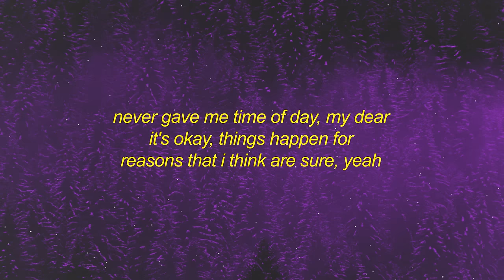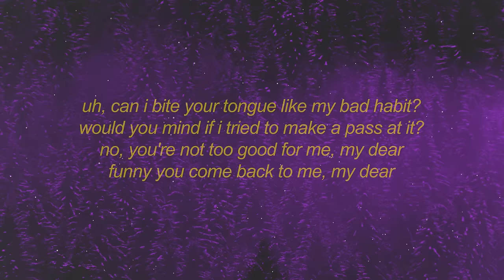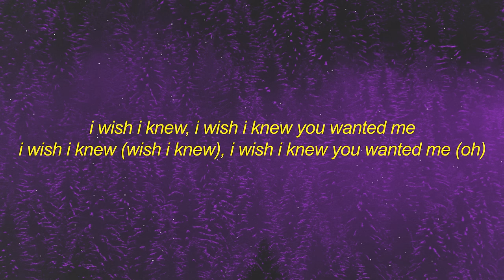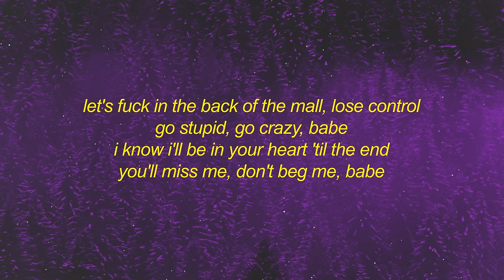Steve Lacy - Bad Habit (Lyrics) | i bite my tongue it's a bad habit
Stream Steve Lacy - Bad Habit (Lyrics) | i bite my tongue it's a bad habit

[break: steve lacy]
mm-mm-mm
mm-mm-mm
mm-mm-mm, mm-mm-mm-mm
mm-mm-mm, mm-mm-mm-mm
mm-mm-mm, mm-mm-mm-mm
mm-mm-mm, mm-mm-mm-mm
mm-mm-mm, mm-mm-mm-mm
mm-mm-mm, mm-mm-mm-mm
[outro: steve lacy & fousheé]